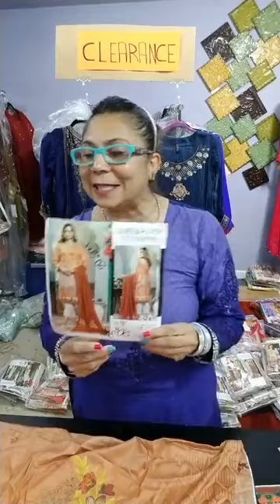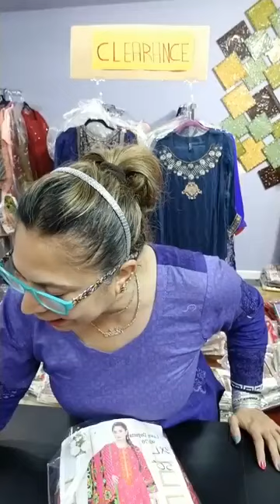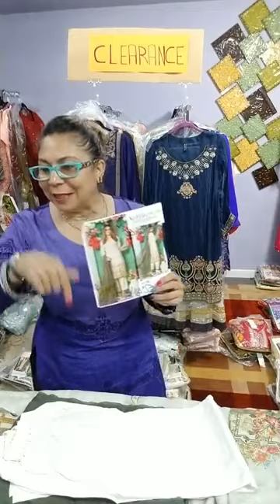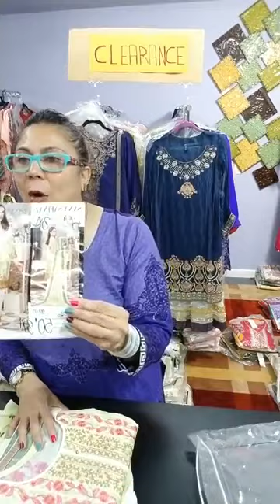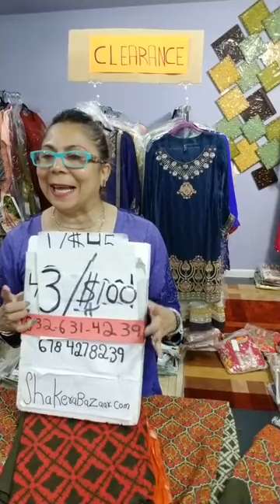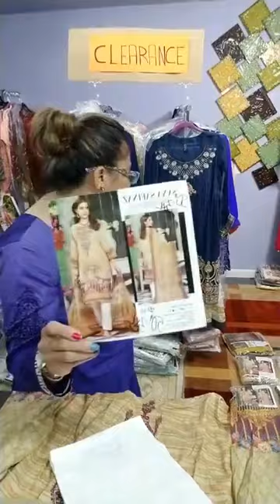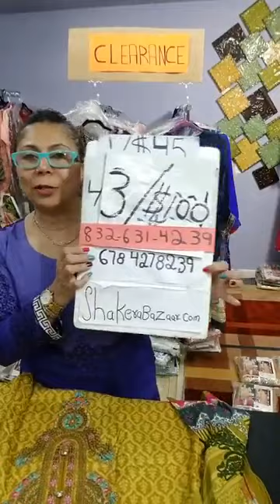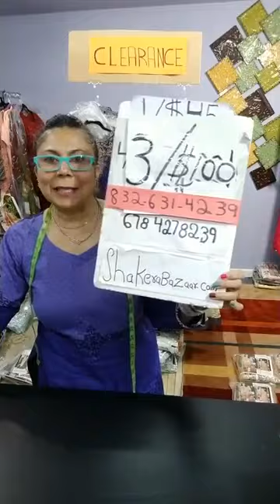Part 2 3/$100 50"-62" Size Pakistani Emboridered Lawn Alkaram Sana safinaz Houston TX Shakerabazaar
3/$100 Deal , Buy 9 or more get one suit absolutely Free.